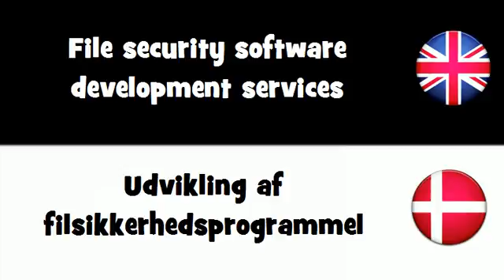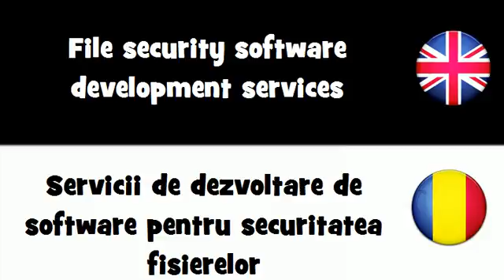SAY IT IN 20 LANGUAGES = File security software development services